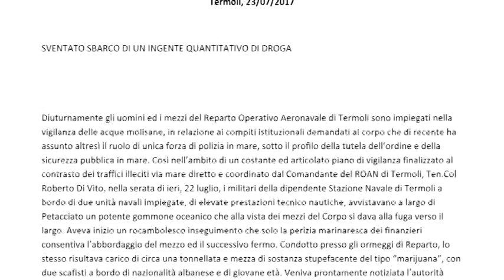Ora News – Itali, dy skafistë shqiptarë kapen me 1 ton e gjysmë marijuanë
Policia financiare italiane në bashkëpunim me rojën bregdetare të Termolit në provincën e Kampobasos në rajonin e Molises kanë ekzekutuar gjatë mbrëmjes së djeshme operacionin detar antidrogë i cili ka çuar në sekuestrimin e një gomone me rreth 1 tonë e gjysmë drogë të tipit marijaunë, e arrestimin e dy skafistëve shqiptarë në moshë mjaft të re.
Roja bregdetare italiane nën drejtimin e komandantit të repartit të Termolit, kolonel Roberto Di Vito kanë identifikuar gomonen nën ujërat e komunës së Petacciatas ndërsa po lundronte me shpejtësi të madhe.
Menjëherë dy skafe të rojës bregdetare italiane janë vënë në ndjekje të gomones duke bërë të mundur ndalimin e saj dhe arrestimin e dy skafistëve shqiptarë.